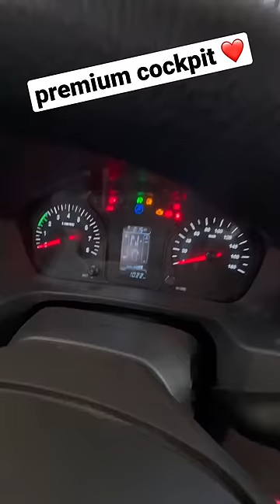Urbania ka kamaal ka cockpit 👍